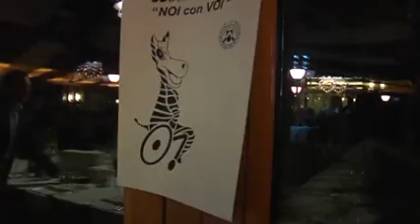udinese uscire dalla crisi si puo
una serata in compagnia dei tifosi diversamente abili per i giocatori delludinese. pinzi basta e ferronetti hanno raccolto i desideri e i pensieri di tutti analizzando anche il momento non buono della squadra. vediamo - intervistati giampiero pinzi centrocampista udinese calcio dusan basta difensore udinese calcio